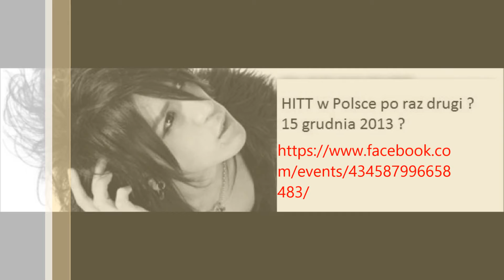HITT po raz drugi w Polsce ?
Rok i cztery miesiące temu mieliśmy możliwość zobaczenia koncertu HITTa! Teraz pojawiła się możliwość, aby powtórzyć ten wspaniały dzień w grudniu. Czy czekamy na HITTa teraz i ilu z nas będzie na koncercie?